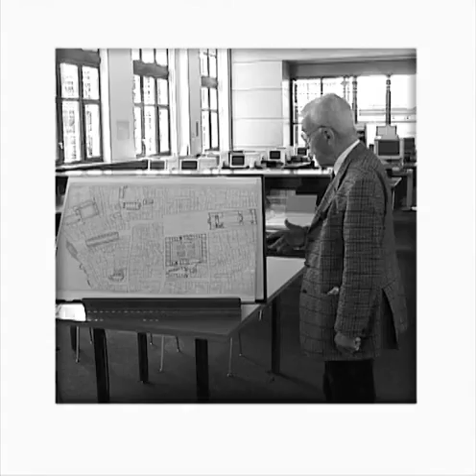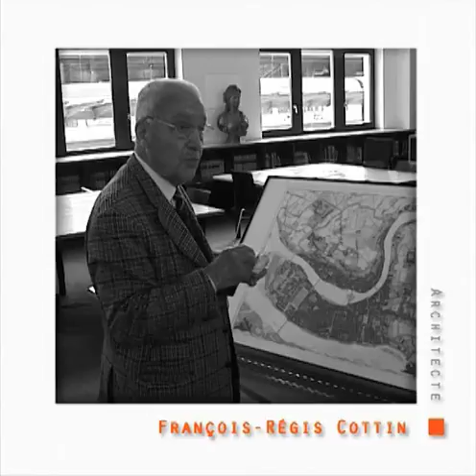Les donateurs - Chapitre 2 (1)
Importance et valeur des archives pour la ville, pour la passion d'une ville...